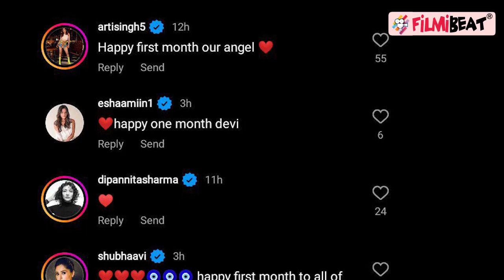Bipasha Basu-Karan Singh Grover ने बेटी Devi का 1 Month Birthday किया Celebrate, काटा Cake!FilmiBeat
Bipasha Basu celebrates her Daughter's First Month Birthday, Cuts Cake with Karan Singh Grover. Bipasha Basu and Karan Singh Grover cut a cake and sang the birthday song as they celebrated the one month birthday of their daughter Devi on Monday. The couple cut a cake at home and sang the ‘happy birthday’ song. Their fans were happy to see Bipasha after long and felt she was glowing.  Watch video To Know More